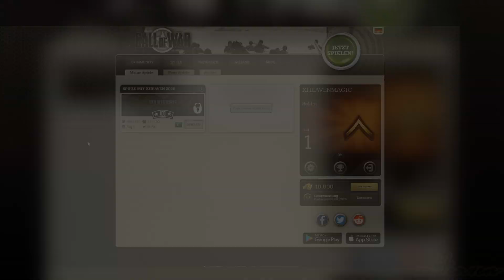CALL OF WAR ⚔️ Die Schlacht beginnt - Community Projekt! ★ (Deutsch / German)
⭐️ Risiko 2.0 - Call of War - Tag 1 Tutorial & Tipps ⭐️

1. Logge dich ein und klick auf "Spiele"
2. Klicke auf "Neue Spiele"
3. Gib die Game ID in das Suchfeld ein und drücke Enter
4. Die Map "World at War" (100 players) wird angezeigt; klicke auf "Join"
5. Gib das Passwort ein

• Spielname: Spiele mit xHeaven 2020
• Game ID: 2991432
• Passwort: xheaven

⚔️ Call of War - WW2 Echtzeit Strategiespiel:

Der 2. Weltkrieg: Panzerschlachten, Seegefechte, Luftangriffe.
In Call of War schreibst Du die Geschichte neu.

Übernimm die Kontrolle einer mächtigen Nation in der Zeit des
2. Weltkriegs. Erobere Provinzen, schmiede Bündnisse und baue
deine Wirtschaft auf. Erforsche streng geheime Waffen im
2. Weltkrieg und steige auf zur Supermacht! Intelligente Bündnisse
oder rücksichtlose Expansion, Wunderwaffenforschung
oder Sturmangriff. Es liegt an Dir welchen Weg du wählst.

Fans des Brettspiels “Risiko” oder “Axis and Allies” werden in
Call of War auf ihre Kosten kommen. Jeder Spieler kann mehrere
Runden gleichzeitig spielen um verschiedene Strategien
auszuprobieren.

Von: Bytro Labs

⚡ MEINE LINKS:
• Line: alorsx